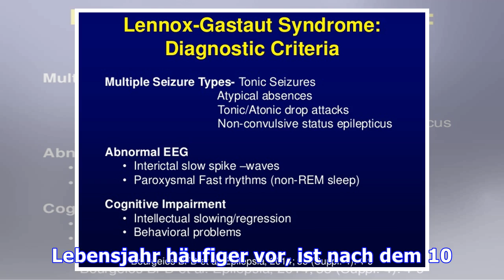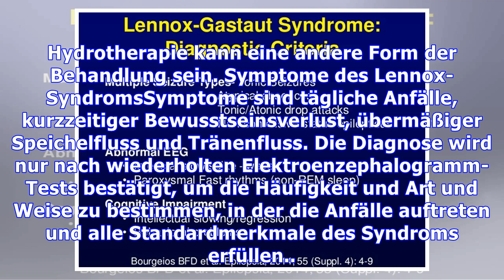Lennox-Gastaut-Syndrom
Das Lennox-Gastaut-Syndrom ist eine seltene Erkrankung, die durch eine schwere Epilepsie gekennzeichnet ist, die von einem Neurologen oder Neuropädiatristen diagnostiziert wird und Krampfanfälle verursacht, manchmal mit Bewusstseinsverlust. Es wird normalerweise von verzögerter geistiger Entwicklung begleitet. Dieses Syndrom tritt bei Kindern auf und kommt bei Jungen zwischen dem 2. und 6. Lebensj...